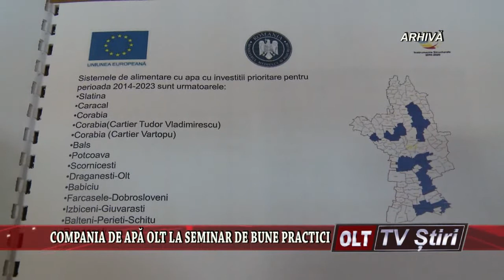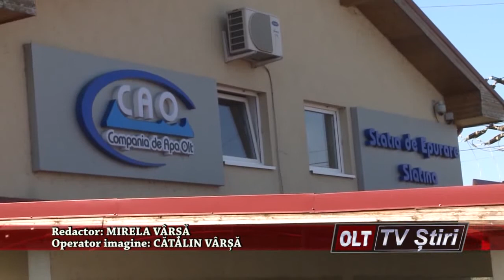COMPANIA DE APA OLT LA SEMINAR DE BUNE PRACTICI 2510